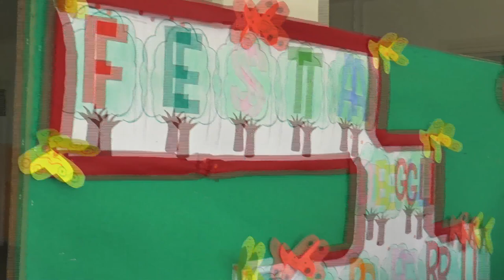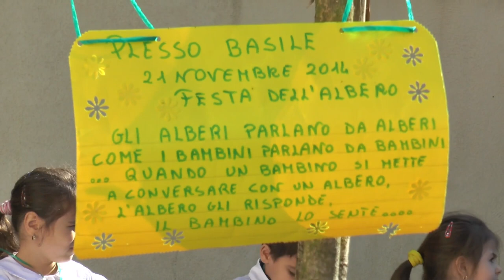Festa dell'Albero 2014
Casagiove, venerdì 21 novembre 2014. Festa dell'Albero. Riprese e montaggio a cura di Francesco Avezzano. Voce Narrante di Michela Lagnena.